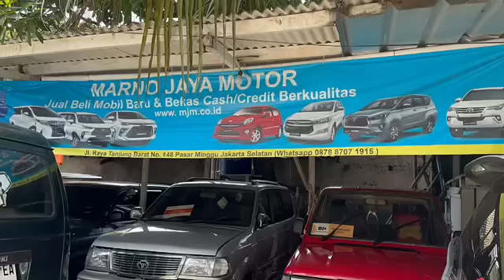MARNO JAYA MOTOR MJM | MAU MOBIL APAPUN BISA PESAN OK 👌 1 Juni 2023